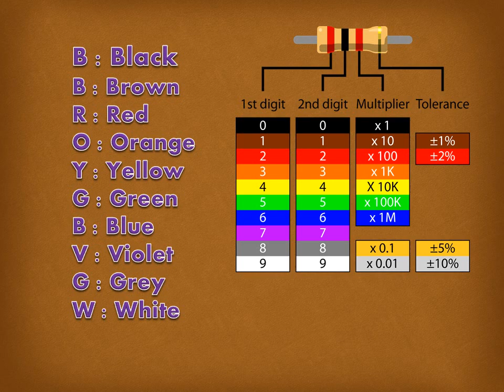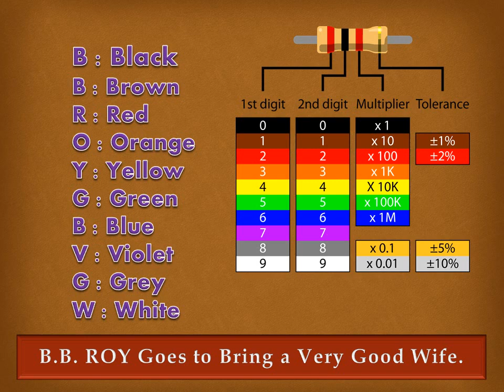how to calculate resistor color code